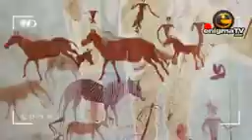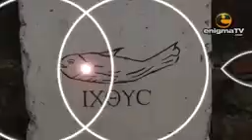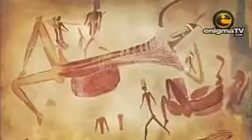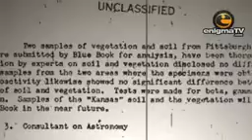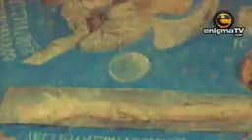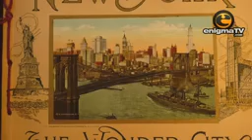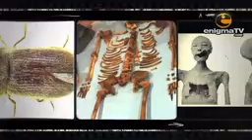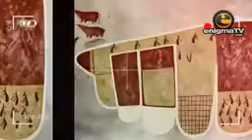Prehistoric Proof of Ancient Aliens AMAZING Full Documentary 2017 || YouTube || Space and UFOs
Hello Friends This is Our New Channel That will blow your mind away with STUPENDOUS Content regarding the Space and UFOs...!!!

The announcement follows studies on the latest samples taken by the Curiosity rover.

The space rover is a 4WD droid exploring the planet remotely and taking samples of the surface for any sign of alien life.

The rover examined a mudstone outcrop area called "Pahrump Hills" on lower Mount Sharp, in 2014 and 2015.

In a paper published recently in Earth and Planetary Science Letters, scientists in the Astromaterials Research and Exploration Science (ARES) Division at NASA's Johnson Space Center in Houston report on the first four samples collected from the lower layers of Mount Sharp.

Elizabeth Rampe, the first author of the study and a NASA exploration mission scientist at Johnson, said: "We went to Gale Crater to investigate these lower layers of Mount Sharp that have these minerals that precipitated from water and suggest different environments.